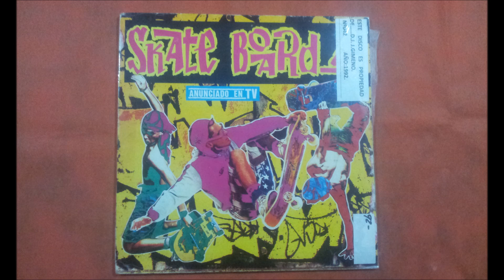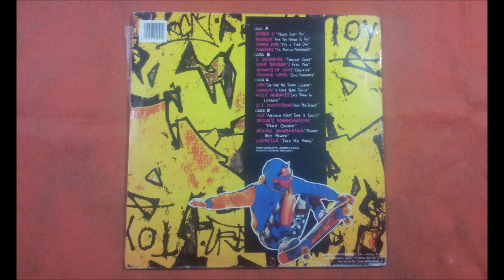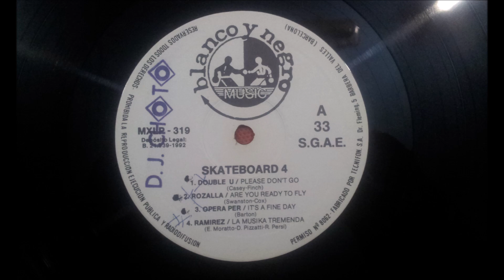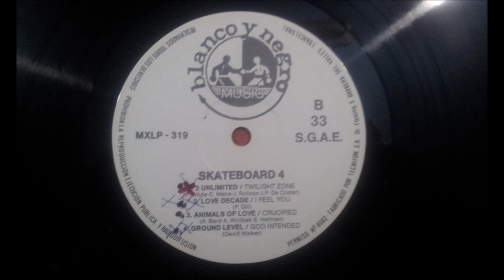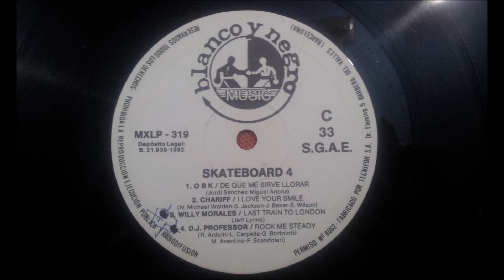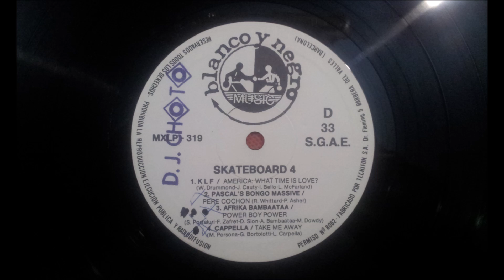D.J. PROFESSOR.(ROCK ME STEADY.)(12'' LP.)(1992.) SKATEBOARD 4.